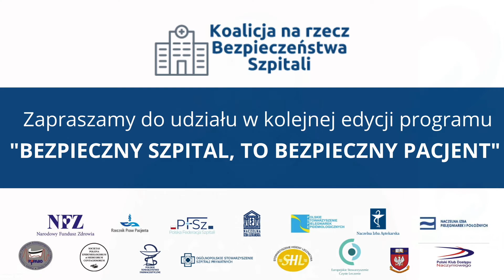Pierwsze certyfikaty bezpieczeństwa i jakości szpitali będą rozdane podczas Wizji Zdrowia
– W tym roku został zrealizowany pierwszy program certyfikacji bezpieczeństwa i jakości szpitali. Do programu zgłosiły się aż 63 placówki. Ogłoszenie wyników i rozdanie certyfikatów jest zaplanowane na 12 października podczas VI Kongresu Wizja Zdrowia – mówi dr Paweł Witt, przewodniczący Rady Koalicji na rzecz Bezpieczeństwa Szpitali.

Co roku, dochodzi aż do 37 tys. zakłuć wśród personelu medycznego podczas wykonywania codziennych zadań. Według danych WHO, 37 proc. zakażeń WZW typu B, 39 proc. WZW typu C oraz 4,4 proc. HIV rozpoznawanych jest po zranieniu się sprzętem używanym w placówkach ochrony zdrowia. Konsekwencją tego typu zdarzeń są zakażenia personelu medycznego poważnymi chorobami zakaźnymi, co przyczynia się do absencji w pracy.

– Takie sytuacje są nie tylko zagrożeniem dla zdrowia i życia lekarzy czy pielęgniarek, lecz również dla pacjentów, którzy najbardziej odczuwają niestabilność funkcjonowania placówek medycznych – zauważa dr Paweł Witt.

W tym roku został zrealizowany pierwszy program certyfikacji bezpieczeństwa i jakości szpitali, który opracowała rada ekspertów Koalicji na rzecz Bezpieczeństwa Szpitali. Do programu zgłosiły się aż 63 placówki z całej Polski. Ogłoszenie wyników i rozdanie certyfikatów zostało zaplanowane na 12 października podczas VI Kongresu Wizja Zdrowia – Diagnoza i Przyszłość – Foresight Medyczny w Warszawie.

– Ten dokument poświadcza spełnienie wysokich standardów. Celem certyfikacji jest upowszechnienie w polskich szpitalach korzystania z bezpiecznego sprzętu medycznego oraz rozpowszechniania dobrych praktyk monitorowania zakłuć i zranień wśród personelu – zaznacza dr Paweł Witt.

Przewodniczący rady Koalicji na rzecz Bezpieczeństwa Szpitali zwraca też uwagę na znaczenie deklaracji „Bezpieczny szpital to bezpieczny pacjent”. Dokument powstał w celu promowania i wykorzystywania bezpiecznego sprzętu w szpitalach oraz zachęcania do wdrażania wytycznych i tworzenia na poziomie lokalnym zaleceń, które zapobiegają narażeniu pracowników ochrony zdrowia i pacjentów na zdarzenia niepożądane, ekspozycje na materiał biologiczny oraz zakłucia i zranienia.

Deklaracja „Bezpieczny szpital to bezpieczny pacjent”:
1. Szpital stosuje definicję sprzętu bezpiecznego zgodnie z rekomendacjami PSPE.
2. Szpital zobowiązany jest do oceny ryzyka wystąpienia ekspozycji zawodowej na materiał zakaźny w opisie stanowiska pracy oraz określenia, czy na danym stanowisku konieczne/rekomendowane jest używanie sprzętu bezpiecznego, takiego jak np. igły iniekcyjne, cewniki naczyniowe, systemy zamknięte do pobierania krwi, systemy zamknięte do przygotowywania i podaży leków niebezpiecznych.
3. Szpital obliguje się do zapewnienia środków eliminujących lub ograniczających stopień narażenia na ekspozycję na materiał zakaźny przez personel medyczny dla wszystkich stanowisk, które tego wymagają.
4. Szpital ma opracowane i wdrożone procedury postępowania poekspozycyjnego dla pracowników odnośnie do sposobu postępowania, kiedy dojdzie do ekspozycji na materiał biologiczny.
5. Szpital prowadzi cykliczną edukację (szkolenia wstępne i przypominające) w zakresie zapobiegania ekspozycji na materiał biologiczny, infuzji leków, obsługi systemów zamkniętych.
6. Szpital wdraża rozwiązania organizacyjne mające na celu ograniczenie ryzyka wystąpienia ekspozycji zawodowej na materiał biologiczny.
7. Szpital zapewnia przeprowadzenie prawidłowej utylizacji zużytego sprzętu medycznego, zgodnie z podpisaną umową z odbiorcą odpadów medycznych.
8. W podmiocie medycznym prowadzony jest rejestr wszystkich zranień i zakłuć, w tym związanych z kontaktem potencjalnie zakaźnym.
9. Szpital monitoruje poziom zakupów oraz faktyczne wykorzystanie sprzętu bezpiecznego na terenie jednostki.
10. Szpital monitoruje powikłania występujące u pacjentów, np. odcewnikowe zakażenie krwi.
11. Szpital zgłasza swoją gotowość do przystąpienia w przyszłości do ogólnopolskiego elektronicznego systemu ewidencji zakłuć i zranień wśród personelu medycznego.